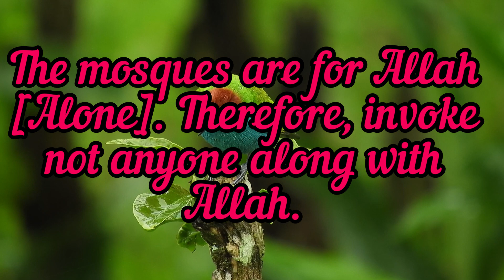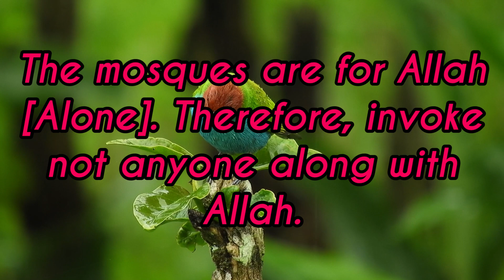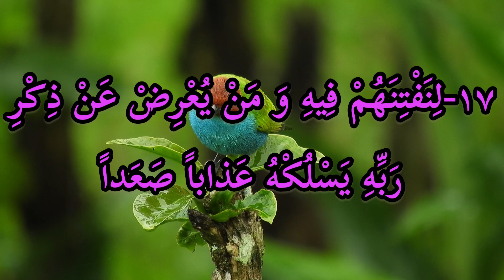beautiful recitation quran with native english translation: verses 17-18 surah jinn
Sūra al-Jinn (Arabic: سورة الجن) is the seventy second sura of the Qur'an. It is a Makki sura located in juz' twenty nine. Naming this sura "al-Jinn" is due to the existence of the word "al-Jinn" in the first verse of this sura and discussions about jinns in this sura. Sura al-Jinn mentions some superstitions people had about jinns, gives answers to them and suggests that invitation of the Prophet (s) to Islam included jinns as well as humans. Verse eighteen titled as "al-masajid li Allah" and also verses twenty six and twenty seven about the infallibility of the prophets (a) are among the famous verses of this sura.

About the merits and benefits of reciting this sura, it is mentioned that whoever recites Sura al-Jinn, God will give him rewards for freeing slaves equal to the number of all jinns and devils who accepted the Prophet (s) and rejected him.
Naming
Naming this sura as "al-Jinn" is due to the existence of the word "al-Jinn" in the first verse of this sura and discussions about jinns in this sura.In some hadiths, this sura is mentioned as "Qul awha" because it begins with this expression. Jinns are considered mysterious creatures which have cognition, volition and obligations like humans; and due to their nature, they are hidden to humans' perceptions and are not perceptible to humans in normal conditions.According to some verses and hadiths, jinns are created from fire or a mixture of fire and has obligations like humans and the same as humans, the goal of their creation is servitude of God. They will be resurrected in the hereafter and include obedient and disobedient, believer and disbeliever ones.
Sura al-Jinn is a Makki sura and was the fortieth sura revealed to the Prophet (s). In the current order of compilation, It is the seventy second sura of the Qur'an, located in juz' twenty nine.
Sura al-Jinn has twenty eight verses, 286 words and 1109 and regarding volume, it is among Mufassalat suras which are relatively small suras. It is at the beginning of the third hizb of juz' twenty nine.[6] This sura is the first of five Maqulat suras which begin with "Qul" (Say). This sura is counted among Mumtahinat suras,[7] because it is related with the Qur'an 60 regarding content.
Content
The first part of Sura al-Jinn is the story of a tribe of jinns who were astonished by the eloquence of the Qur'an after hearing its recitation, and then they admitted to its magnificence and guidance. They believed in the Prophet (s) and the hereafter and expressed their humility before the Qur'an.In this sura, it is mentioned that there are two groups of believer and disbeliever jinns and also it is mentioned that like humans, some of them are righteous and some others make corruptions. Sura al-Jinn mentioned some superstitions among people and gave answers to them and notes this point that the invitation of the Prophet (s) included both humans and jinns.

In another part of Sura al-Jinn, the Unity of God and the hereafter are mentioned and the last part of the sura speaks about the knowledge of the Unseen World, no one has the knowledge of except some of which God wills.
Exegetes considered the story of a group of jinns listening to the recitation of the Prophet (s) which is mentioned in the Qur'an 46 (verses 29–32) as the occasion of revelation of this sura.About the Sura al-Jinn, some other occasions of revelation are also mentioned:
In Tafsir al-Qummi, it is mentioned that the Prophet (s) went from Mecca to the market of Akkaz in Ta'if to invite people to Islam, but he (s) did not receive a positive answer. On his return, he (s) began reciting the Qur'an in a place known as Wadi l-Jinn and a group of jinns heard his voice and believed in him and returned to their people to invite them to Islam as well.
It is transmitted from Ibn Abbas that the Prophet (s) was reciting the Qur'an in his fajr prayer and a group of jinns who were searching the cause of not receiving news from the skies, heard the Prophet's (s) recitation of the Qur'an and said, "The reason we do not receive news from the skies is this" and then, they returned to their people and invited them to Islam.
Also, it is transmitted from Abd Allah b. Mas'ud that "one night, we did not find the Prophet (s) and became worried". After searching a lot, we found him coming from Hira' mountain. He (s) said, "An inviter from jinns came to me and I went to recite the Qur'an to them."
About the merits of reciting this sura, it is transmitted from the Prophet (s) that God will give whoever recites Sura al-Jinn, rewards for freeing slaves equal to the number of all jinns who accepted the Prophet (s) and rejected him.[20] It is also transmitted from Imam al-Sadiq (a) that a person who frequently recites sura "Qul awha", will be safe from evil eyes, magic, tricks and harassment of jinns and will be with the Prophet (s).
In some hadiths, for recitation of this sura, some benefits are mentioned such as mee